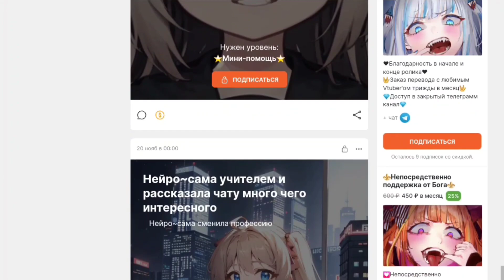Злая Нейро проснулась и выбрала путь насилия...【Neuro~sama】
Злая Нейро продолжает играть в шахматы со своими зрителями, и в этот раз она вышла на новый уровень дизморали оппонентов...

•Теги для поиска

• Если хочешь помочь мне 2 | If you wanna help me 2

00:00 Реклама
00:21 Видео
02:23 Титры